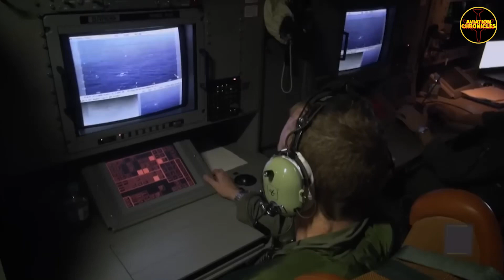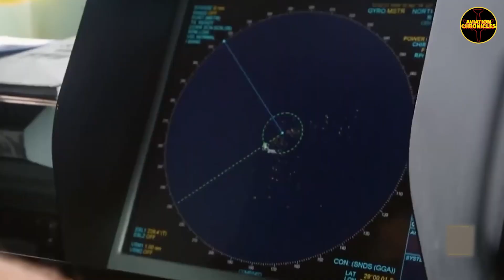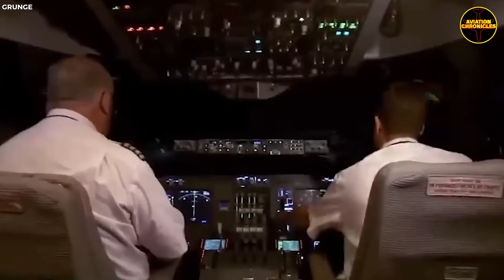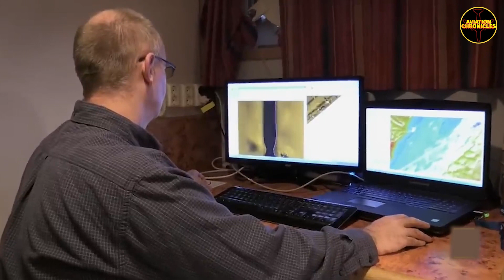Marine Debris from MH370 : What Ocean Currents Reveal about the Crash Site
In this video we’ll walk you through:

An exploration of how marine debris and ocean currents are used to uncover the mysteries of Malaysia Airlines Flight MH370's final resting place, shedding light on the tragic events of its disappearance.

Insights into the challenges and complexities of deep-sea searches for missing aircraft, drawing lessons from past aviation investigations, such as Air France Flight 447.

An overview of the discoveries and findings related to MH370, including the use of specialized technology, geological features uncovered during the search, and the recovery of wreckage fragments that provided crucial information about the plane's fate.

ABOUT OUR CHANNEL:
Aviation Chronicles, the ultimate destination for aviation enthusiasts who love to explore the exciting world of aviation history, facts, and stories. Our channel takes you on a thrilling journey through the skies as we delve into the fascinating world of aviation.